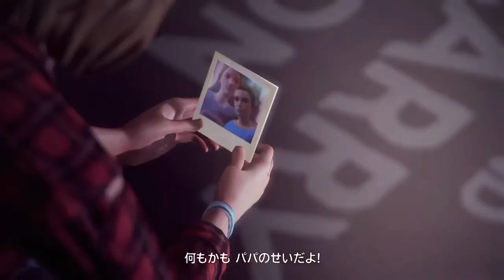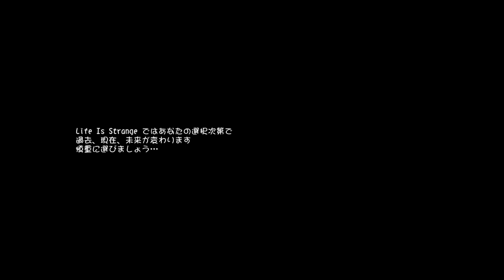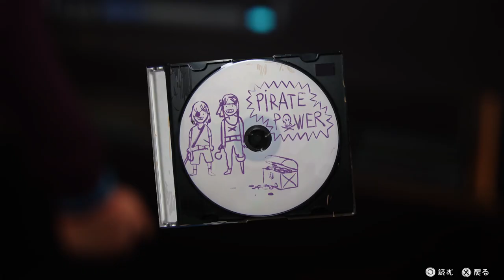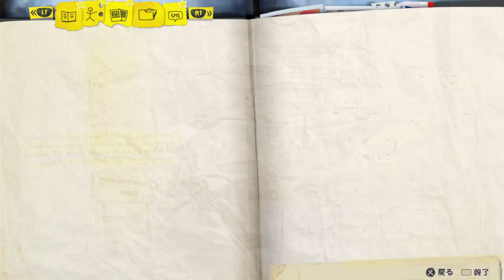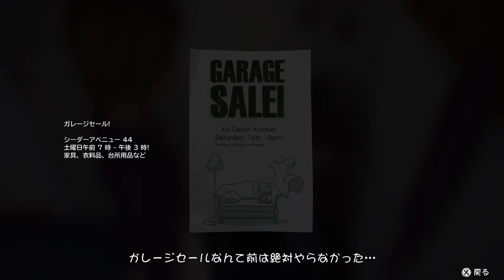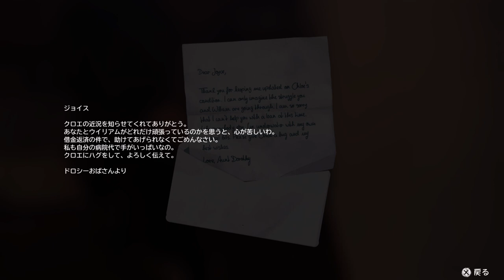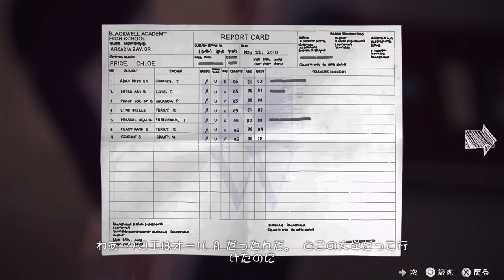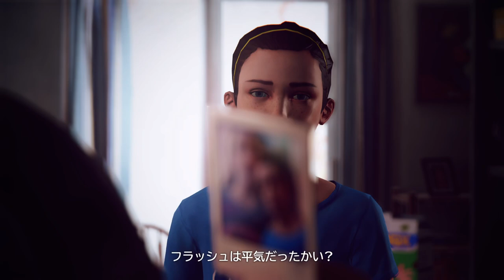#11 【Life is Strange】【ライフ イズ ストレンジ】実況プレイ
Life is Strangeを完全初見で実況プレイします。

主人公は、オレゴン州の田舎町にある高校で写真を学ぶマックス。
突然、時間を巻き戻す力を手に入れた彼女は、5年ぶりに再会した親友のクロエとともに、
女子生徒レイチェル・アンバーの失踪事件を調べ始めます。

ゲーム実況 Life is Strange#ライフイズストレンジ